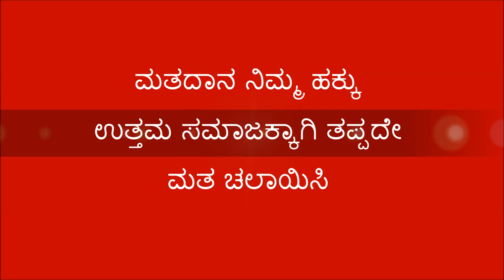Lakshminarayana Byakodu [ ಅಧ್ಯಕ್ಷರು ಗ್ರಾಮ ಪಂಚಾಯತ್ : ತಾಳಗುಪ್ಪ, ಸಾಗರ (ತಾಲ್ಲೂಕು) ]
ಮಾಜಿ ಸಂಚಾಲಕರು ಬಜರಂಗದಳ, ತಾಳಗುಪ್ಪ .